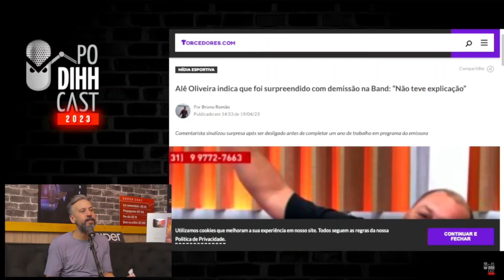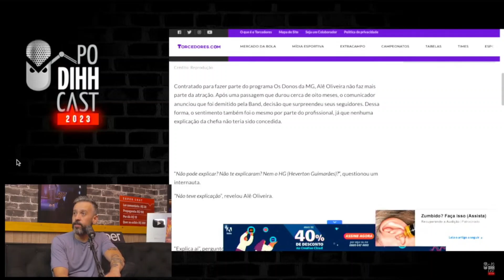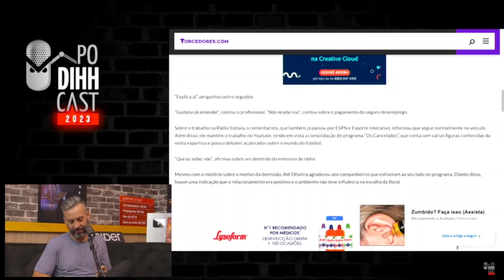SOBRE O QUE HOUVE COM ALÊ OLIVEIRA... - HORA EXTRA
INSIDER

DOE PARA O PROCESSO!

QUER PARTICIPAR DO LIMITE DO HUMOR? ENTRE NO GRUPO!

Podihhcast
Dihh Lopes
Murilo Moraes
Luciano Guima